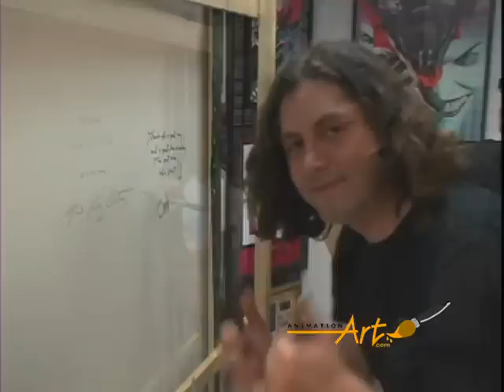Trevor Carlton LIVE DEDICATION Tinker Bell AnimationArt.com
Tinker Bell Commission by Trevor Carlton Dedication and Completion